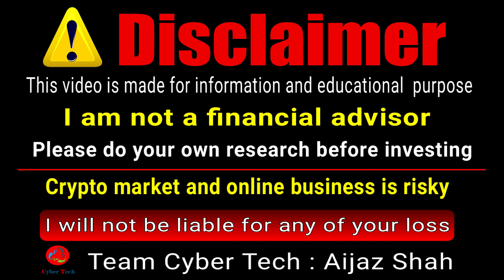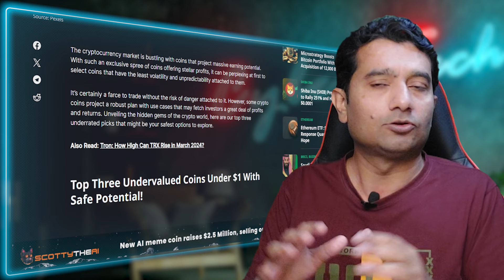Top 3 Cryptos Under $1 || Best Undervalued Crypto Coins to buy 2024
Top Exchanges
Bitget:
OKx.
Faucetpay.